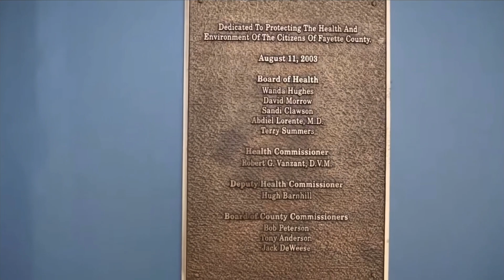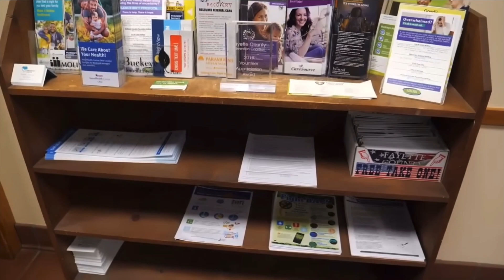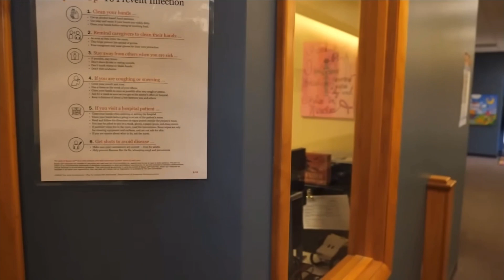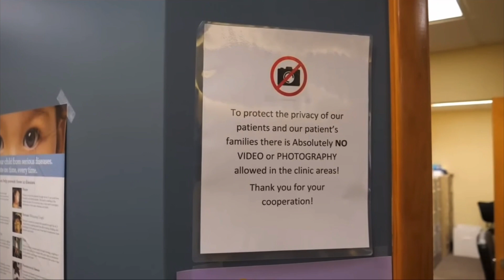Health Department Fail!!! Washington Court House, OH!!!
This video comes from Stand Up Press. He’s been putting in some good work guys!! Definitely go over to hime channel and show him some love.